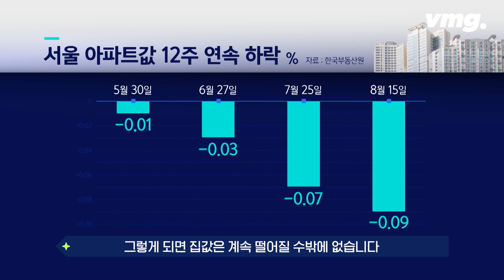휘청이는 주택시장…규제 해제 효과 있나? / 비머Q&A / 비디오머그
부동산 경기 침체로 서울 집값이 휘청이고 있습니다. 실제 거래가 활발하게 이뤄지진 않고 있지만, 일부 지역에선 수억 원 내린 가격에 집을 내놓는 경우도 심심치 않게 찾아볼 수 있습니다. 이렇게 집값이 너무 떨어지게 되니, 정부가 새로운 대책을 내놓았습니다. 과연 어떤 대책이 나왔고, 흔들리는 시장을 안정시킬 수 있을지 SBS 경제정책팀 김정우 기자가 비머Q&A에서 설명해드립니다.